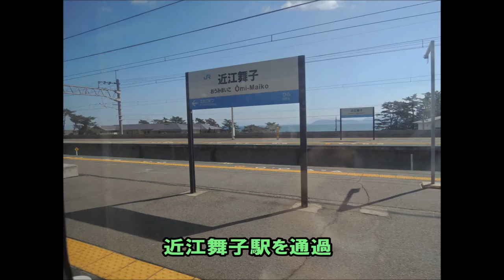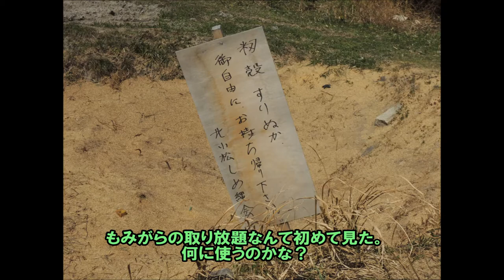【駅トホ24】湖西線車窓(蓬莱駅～)と北小松駅周辺-Kita-komatsu【動画で途中下車】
2013年、春の青春18きっぷで旅した際に乗車した湖西線。北小松駅に途中下車し、周辺を散策したものを簡単な動画にまとめてみました。3月でも滋賀県は寒い・・・・。でも車窓から見た初めての琵琶湖はとても綺麗だったなあ。
This movie was photoed when it visited Kita- Komatsu Station in Otsu in Shiga Prefecture in 2013.
Shiga Prefecture is famous for Lake Biwa which is the largest lake in Japan.
Lake Biwa can be seen from the train window of Kosei Line.

Dieser Film war photoed, als es Kita-Komatsu Station in Otsu in Shiga-Präfektur darin besuchte 2013.
Shiga-Präfektur ist berühmt für Lake Biwa, der der größte See in Japan ist.
See Biwa kann vom Zugfenster der Kosei Line gesehen werden.